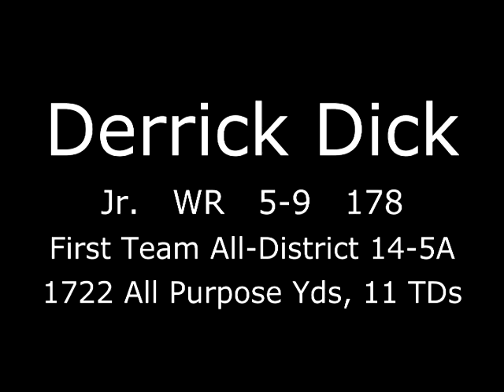Derrick Dick Junior Highlights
Derrick Dick is a junior wide receiver at A&M Consolidated High School in College Station, Texas.